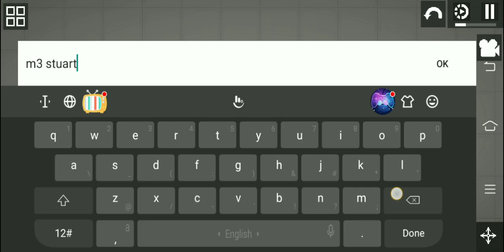m3 stuart speed build(finished the hull) | melon playground | ☭soviet mpg☭